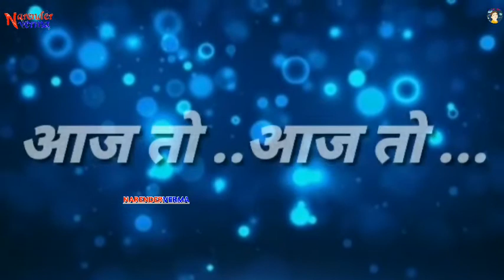New jaat status 2020//Haryanvi status//Narender verma bassiya